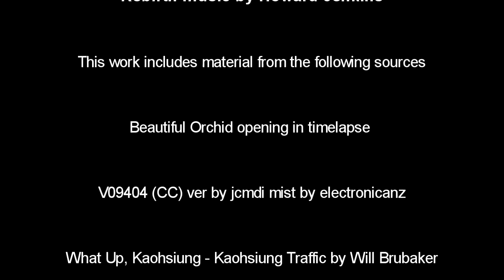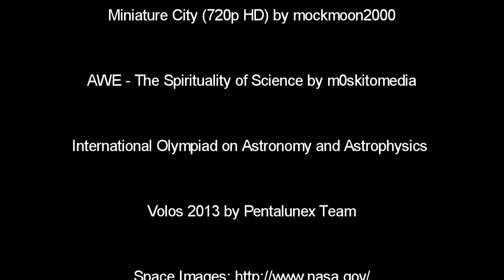rebirth ambient minimalist instrumental music